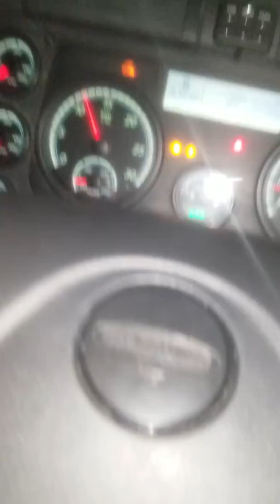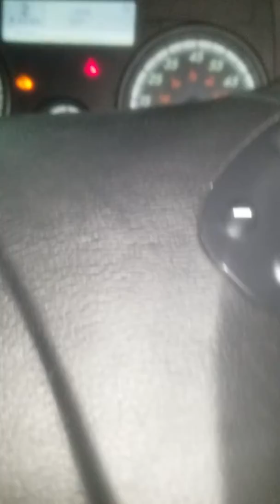Broke down at the prime inc trucking Springfield terminal.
Came back from home time to find my truck doing this. Spent about 10hrs to get it fixed. The blizzard i was originally heading into was gone by the time I left the yard.